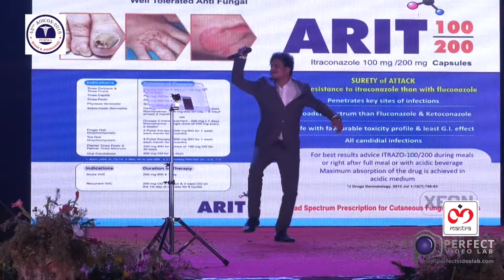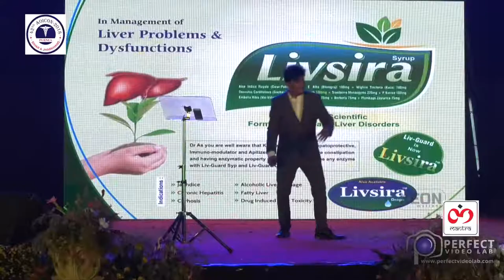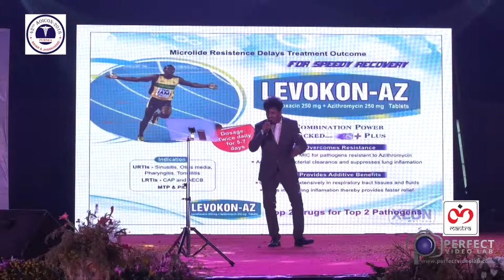42 ND AOICON B&J PURNEA 2018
Song
Badan pe sitare lapete hue | Dr.Shetty
Coverage by - Perfect Video Lab Katihar [ Bihar ]